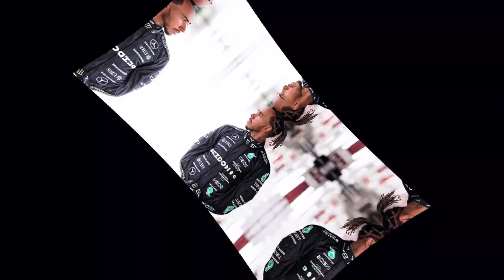Trouble for F1 Drivers at the Singapore GP!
The F1 caravan is finally back in Singapore, after three long years of being absent here! The Singapore GP is known as one of the most challenging tracks when it comes to the environment that the drivers are racing with, and that will surely present a huge challenge for the drivers the following weekend. There have been so many changes in Singapore since F1 visited this track the last time in 2019, as Hamilton and Vettel were battling for the championship, and the German stands as the last winner in Singapore. But this season, the drivers are back on one of the most demanding tracks when it comes to the driver's bodies, and in this video, we’re going to share why the drivers are up for an excruciating weekend!
With that being said, what do you think is next for the drivers in Singapore? Do you think that the drivers will endure excruciating conditions?

Similar videos you will enjoy